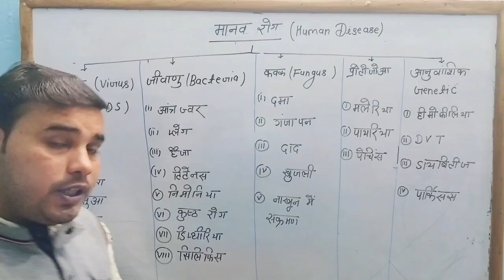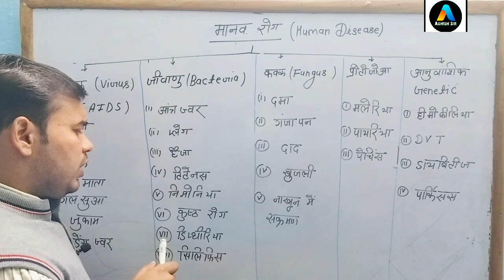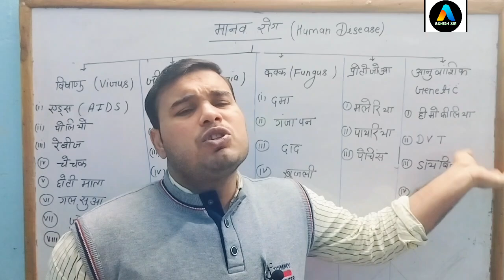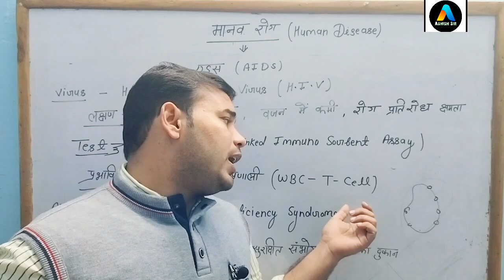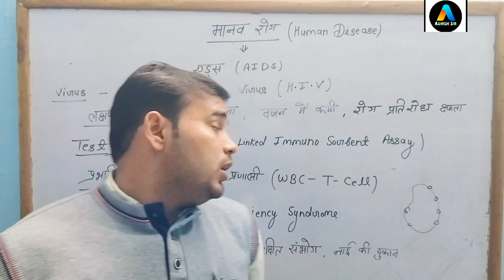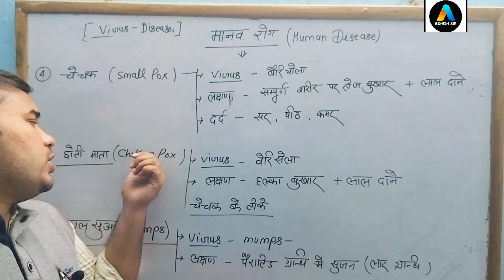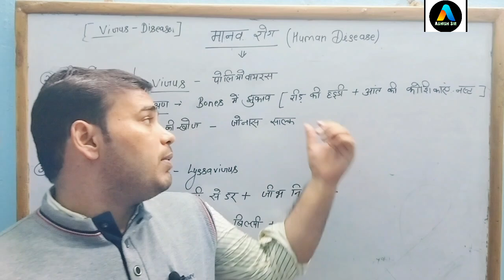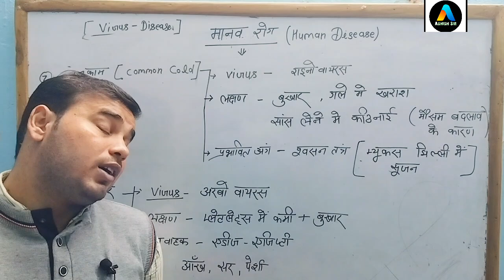Human Disease || मानव रोग || विषाणु Virus ||जीवाणु Becteria || प्रोटोजोआ || कवक Fungus|| Genetic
Hello bacchon is video mein aapko Manav disease ke bare mein bataya gaya hai